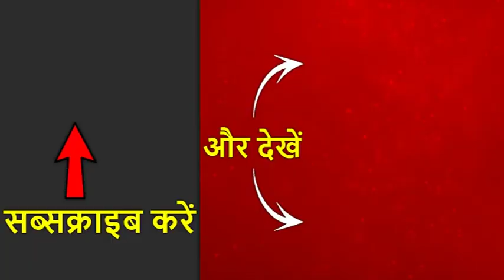मेष राशि- दिन ज्यादा अच्छा नहीं है, कन्फ्यूजन बहुत रहेंगे | ABP News Hindi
मेष राशि (Aries Horoscope)- दिन ज्यादा अच्छा नहीं है. कन्फ्यूजन बहुत रहेंगे. भाग्य भी साथ नहीं दे रहा है. रिस्क ना लें. बिजली से दूर रहें. ऊं रुद्राय नम: का जाप करें. शिवलिंग का जलाभिषेक करें.